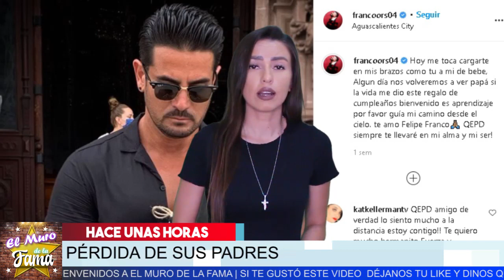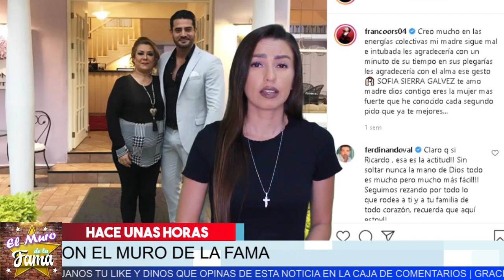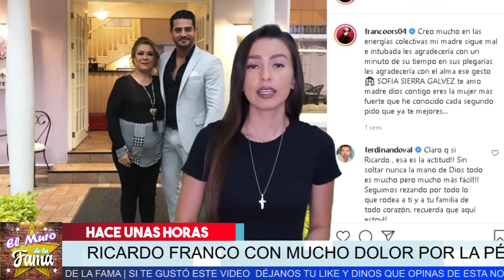😭🚨𝗗𝗘𝗩𝗔𝗦𝗧𝗔𝗗𝗢 𝗥𝗶𝗰𝗮𝗿𝗱𝗼 𝗙𝗿𝗮𝗻𝗰𝗼 Por La Perdida De Su PAPA Y MAMA. 𝗘𝗻𝘁𝗲𝗿𝘁𝗮𝘁𝗲 𝗘𝗻 𝗘𝗹 𝗠𝘂𝗿𝗼 𝗗𝗲 𝗟𝗔 𝗙𝗮𝗺𝗮 😰